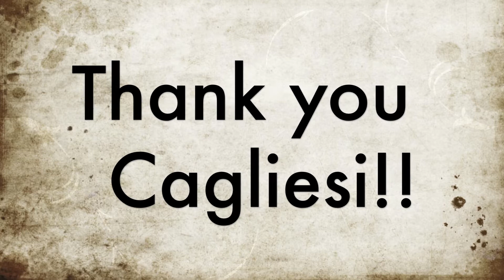Hey Mambo - 2013 Session 2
Cagli 2013 Session 2 students do the Mambo.